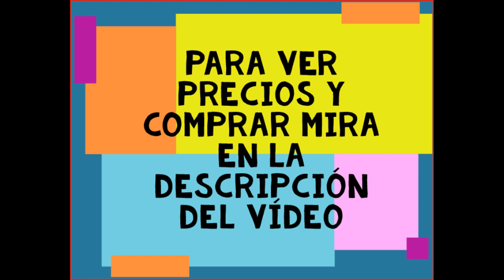💞🥰🌈🔟Los Aceites especiales para el cuerpo que cuidan tu piel🔟🌈🥰💞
entra y mira los aceites para el cuidado de la piel esenciales, verás precios y disponibilidad.